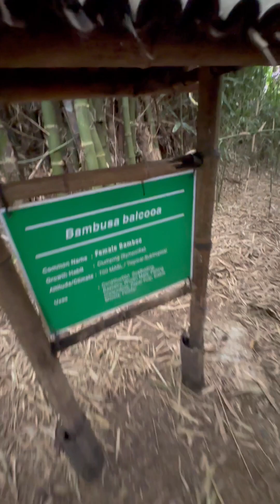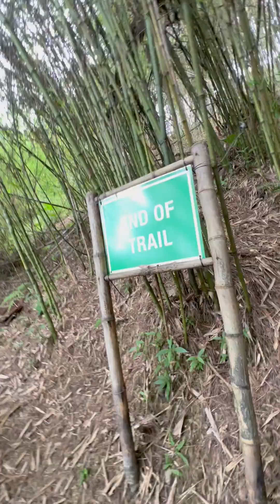[Scenic Walk] Pre-Holiday Family Vacation at Bamboo Sanctuary, Baguio | roamnhome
"𝐄𝐯𝐞𝐫𝐲 𝐦𝐨𝐦𝐞𝐧𝐭 𝐬𝐩𝐞𝐧𝐭 𝐭𝐨𝐠𝐞𝐭𝐡𝐞𝐫 𝐢𝐧 𝐧𝐚𝐭𝐮𝐫𝐞 𝐢𝐬 𝐚 𝐭𝐫𝐞𝐚𝐬𝐮𝐫𝐞."

𝘛𝘩𝘦 𝘴𝘰𝘤𝘪𝘢𝘭 𝘮𝘦𝘥𝘪𝘢 𝘪𝘴 𝘧𝘢𝘳 𝘮𝘰𝘳𝘦 𝘦𝘯𝘫𝘰𝘺𝘢𝘣𝘭𝘦 𝘧𝘰𝘳 𝘴𝘰𝘮𝘦𝘰𝘯𝘦 𝘭𝘪𝘬𝘦 𝘶𝘴 𝘸𝘩𝘦𝘯 𝘰𝘶𝘳 𝘢𝘪𝘮 𝘪𝘴 𝘯𝘰𝘵 𝘵𝘰 𝘨𝘰 𝘷𝘪𝘳𝘢𝘭, 𝘣𝘶𝘵 𝘳𝘢𝘵𝘩𝘦𝘳 𝘵𝘰 𝘥𝘪𝘴𝘤𝘰𝘷𝘦𝘳 𝘷𝘢𝘭𝘶𝘦 𝘪𝘯 𝘥𝘰𝘤𝘶𝘮𝘦𝘯𝘵𝘪𝘯𝘨 𝘰𝘶𝘳 𝘭𝘪𝘷𝘦𝘴 𝘢𝘯𝘥 𝘰𝘣𝘴𝘦𝘳𝘷𝘪𝘯𝘨 𝘩𝘰𝘸 𝘰𝘵𝘩𝘦𝘳𝘴 𝘴𝘱𝘦𝘯𝘥 𝘵𝘩𝘦𝘪𝘳 𝘥𝘢𝘺𝘴. 𝘙𝘰𝘮𝘢𝘯𝘵𝘪𝘤𝘪𝘻𝘦 𝘰𝘶𝘳 𝘰𝘸𝘯 𝘦𝘹𝘱𝘦𝘳𝘪𝘦𝘯𝘤𝘦𝘴, 𝘪𝘯𝘤𝘰𝘳𝘱𝘰𝘳𝘢𝘵𝘦 𝘮𝘶𝘴𝘪𝘤, 𝘳𝘦𝘧𝘭𝘦𝘤𝘵, 𝘫𝘰𝘶𝘳𝘯𝘢𝘭, 𝘢𝘯𝘥 𝘮𝘰𝘴𝘵 𝘪𝘮𝘱𝘰𝘳𝘵𝘢𝘯𝘵𝘭𝘺, 𝘩𝘢𝘷𝘦 𝘧𝘶𝘯 𝘸𝘪𝘵𝘩 𝘪𝘵!

𝘐𝘯 𝘵𝘩𝘦 𝘪𝘥𝘦𝘢 𝘰𝘧 𝘴𝘪𝘮𝘱𝘭𝘪𝘤𝘪𝘵𝘺 𝘢𝘯𝘥 𝘲𝘶𝘪𝘦𝘵𝘯𝘦𝘴𝘴, 𝘸𝘦 𝘧𝘪𝘯𝘥 𝘴𝘰𝘭𝘢𝘤𝘦 𝘪𝘯 𝘱𝘳𝘰𝘵𝘦𝘤𝘵𝘪𝘯𝘨 𝘰𝘶𝘳 𝘱𝘦𝘢𝘤𝘦 𝘢𝘯𝘥 𝘴𝘢𝘷𝘰𝘳𝘪𝘯𝘨 𝘵𝘩𝘦 𝘴𝘭𝘰𝘸𝘯𝘦𝘴𝘴 𝘰𝘧 𝘭𝘪𝘧𝘦 𝘢𝘭𝘰𝘯𝘨𝘴𝘪𝘥𝘦 𝘵𝘩𝘦 𝘤𝘩𝘦𝘳𝘪𝘴𝘩𝘦𝘥 𝘴𝘰𝘶𝘭𝘴 𝘸𝘦 𝘩𝘰𝘭𝘥 𝘥𝘦𝘢𝘳. 𝘞𝘪𝘵𝘩 𝘎𝘰𝘥 𝘸𝘢𝘵𝘤𝘩𝘪𝘯𝘨 𝘰𝘷𝘦𝘳 𝘶𝘴 𝘢𝘯𝘥 𝘴𝘩𝘰𝘸𝘦𝘳𝘪𝘯𝘨 𝘣𝘭𝘦𝘴𝘴𝘪𝘯𝘨𝘴 𝘶𝘱𝘰𝘯 𝘰𝘶𝘳 𝘫𝘰𝘶𝘳𝘯𝘦𝘺, 𝙬𝙝𝙖𝙩 𝙢𝙤𝙧𝙚 𝙘𝙤𝙪𝙡𝙙 𝙬𝙚 𝙥𝙤𝙨𝙨𝙞𝙗𝙡𝙮 𝙖𝙨𝙠 𝙛𝙤𝙧?

For more fascinating details about this channel, feel free to explore the description section on our homepage. Thank you! ☕️

Time Stamp:
00:00 Arrival
01:36 At the hill
04:52 The other side of Bamboo Sanctuary
05:58 Female Bamboo
07:27 Way out
07:44 End of trail
08:16 Ice Cream after the long trail
08:30 Next stop.. Hotel Elizabeth!